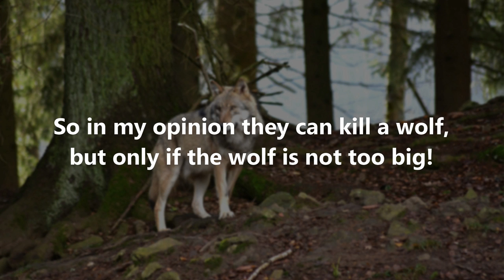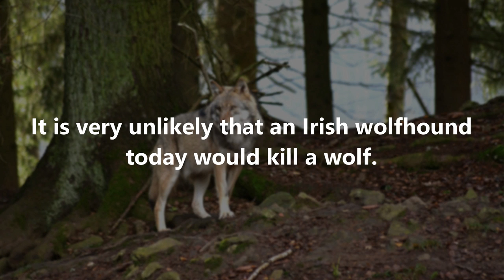5 Dogs That Could Defeat A Wolf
5 Dogs That Could Defeat A Wolf

➤ Sources:
German Shepherd Dog - Author:Mark Schellenberg